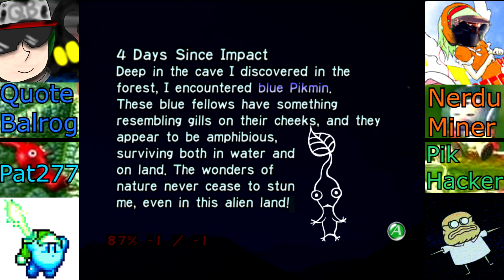Pikmin 1 Multiplayer: Day 4, Fighting for Blues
After fighting for a bit who would get blue Pikmin first, we had a somewhat smooth experience with things here and done stuff pretty well! One player doing the bombs while the rest tries to get more blues and more ship parts very much get things done super quickly and I love that!

Player 1: QuoteBalrog
Player 2: Nerdu Miner
Player 3: Pat277
Player 4: PikHacker